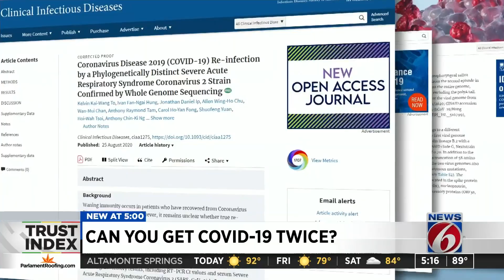Trust Index: Can you get COVID-19 more than once?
Many people think if you get COVID-19 once, you can’t get it again.